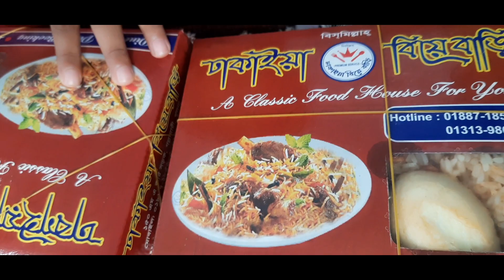17 August 2023